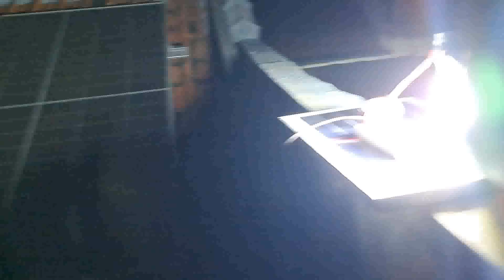Lampu PJU Led Rakitan Tenaga surya SUPER TERANG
2. Led PCB papan smd 2835

Di vidio menjelaskan cara membuat lampu PJU sederhaana dengan baterai lifepo4 (baterai lontong ijo) kapasitas 12 ah

Semoga bermanfaat.